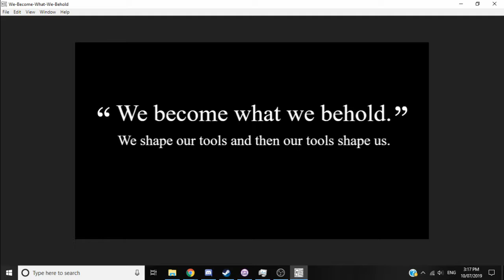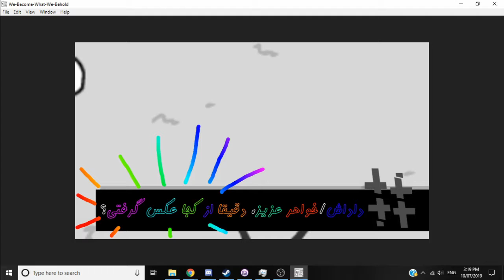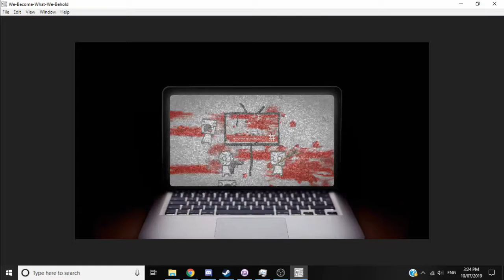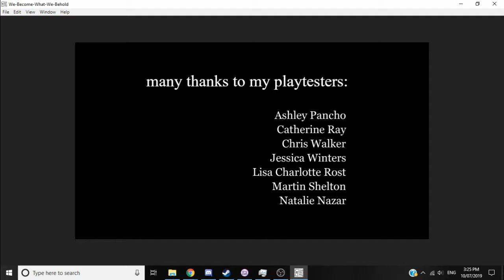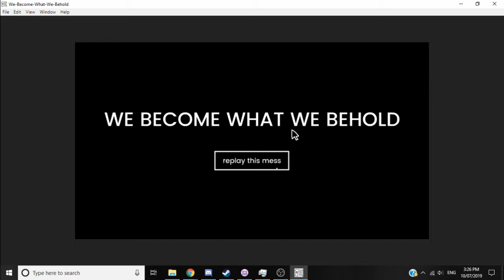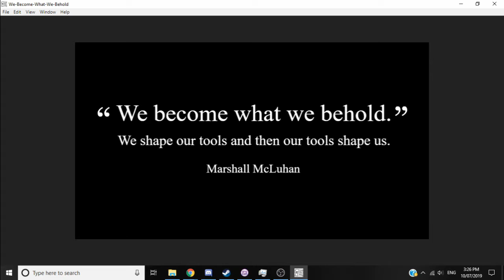We become what we behold - The media First impressions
One of the best walking sims out there though it is FREE on itch.io